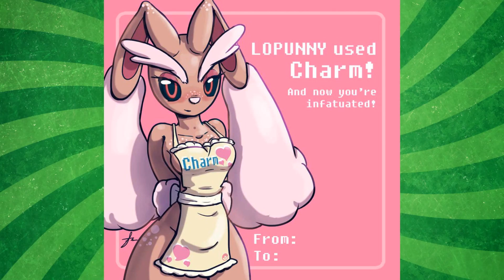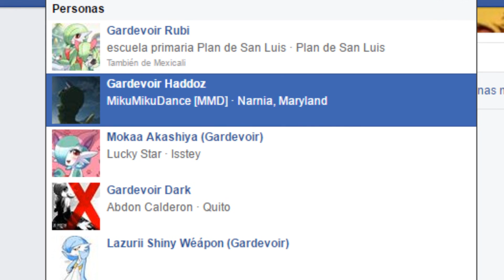¿Que es la Pokefilia? Una Explicacion Basica.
Buenas a todos mis suscriptores, nuevamente Kody8000 trayendoles "Una Explicacion Basica". esta vez les traigo un tema bastante interesante hablaremos sobre pokemon, ventajas y desventajas bastante interesantes y sobre todo ¿Que es la pokefilia? un tema que no en muchos videos a sido explicado de una forma sin opiniones ni tampoco con poca informacion asi que les traigo sin dudar a dudas un nuevo contenido no antes visto en youtube (o dicho en youtube como esta forma)

Musica por  Melo

Autor: Melo
Canción: ID.